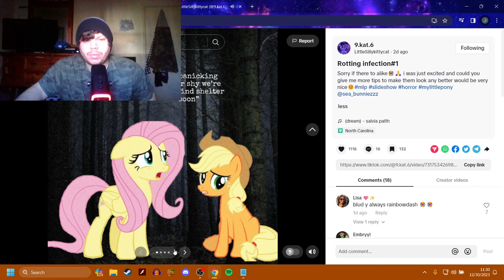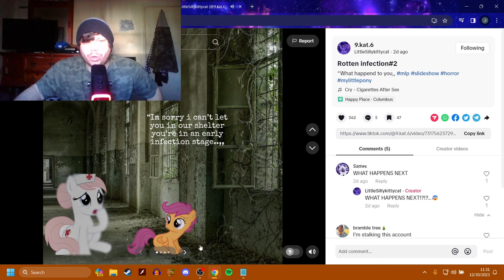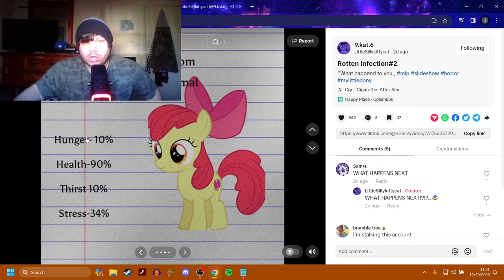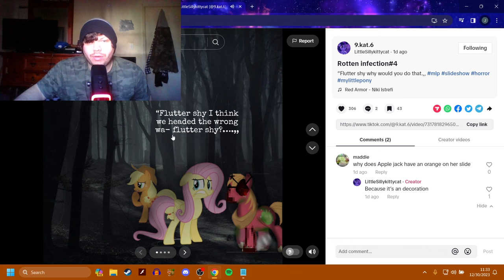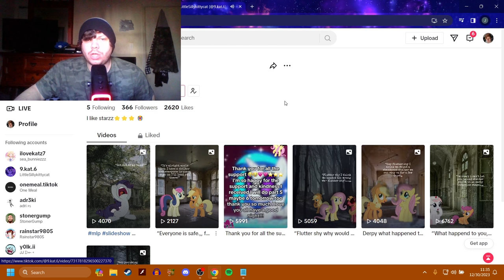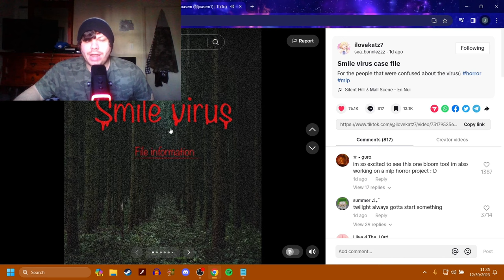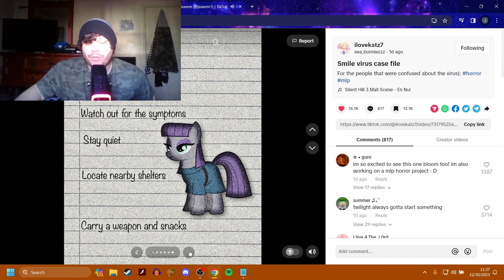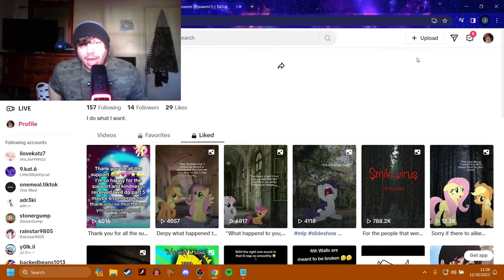Discussing The Smile Virus (MLP Horror)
so... on tiktok
Ilovekatz7 & 9.kat.6 have created something known as
the smile virus, it appears to be a story based on a virus thats eats
at the flesh of the mouth until it reaches the brain
and it completely corrupts the characters of my little pony
to a unrecognizable version of themselves.

this is super cool and I absolutely love it
and im highly intrigued in it.

more videos will be made on it in the future for sure!

-Social Media-